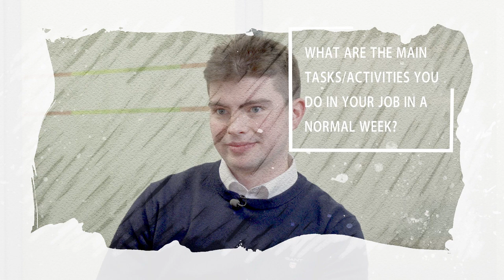GradStories James Kinsella, Risk Modelling Engineer, AIB.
James works for AIB as a Risk Modelling Associate. In this video he describes what he does in a typical day, what skills are needed to be successful in his role and what advice he has for students looking to pursue a similar career!